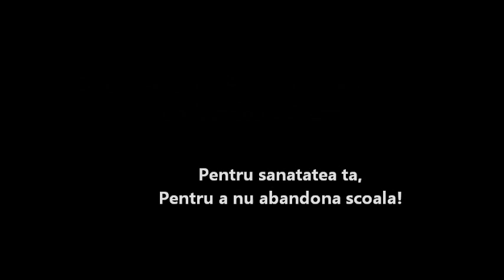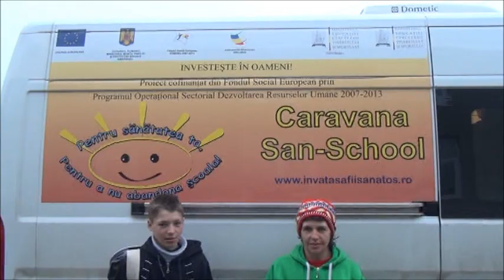interventie medicala in Berzunti, judetul Bacau